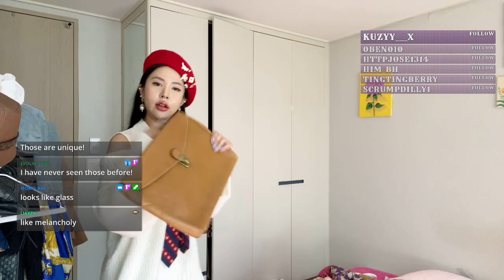(KOR/ENG) he followed me home... grwm chitchat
Hope to see you guys on my live stream ❤️ -- Watch live